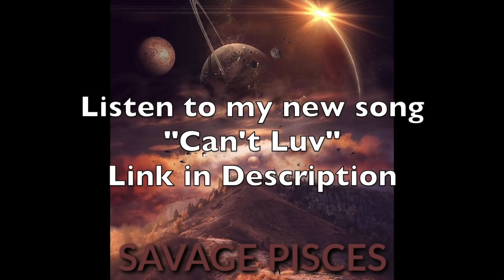Kengan Ashura Fight - Imai Cosmo vs Akoya Seishu | Reaction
This video is about Imai Cosmo vs Akoya Seishu - Kengan Ashura Battle | Engsub [4K 60FPS]

Listen to my EP titled “RockStar”